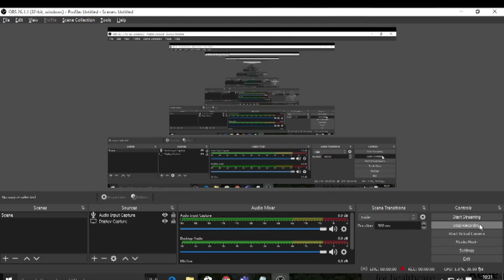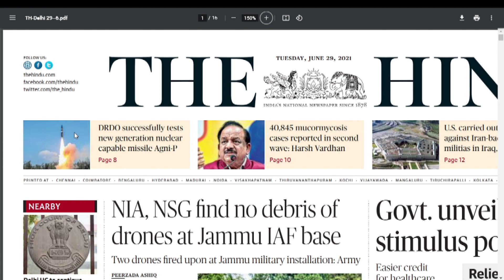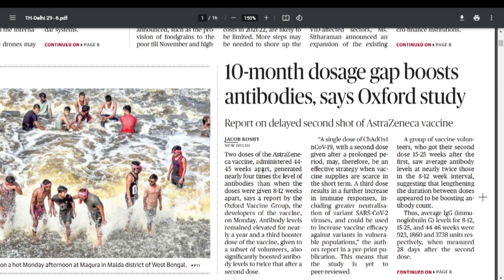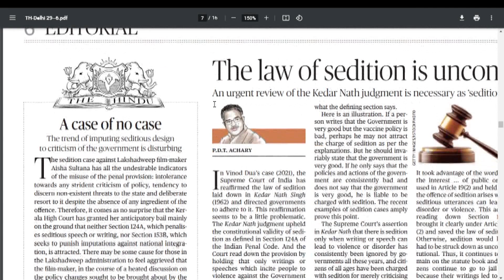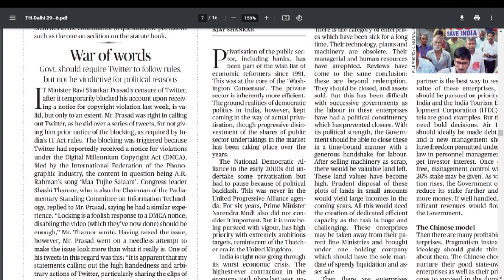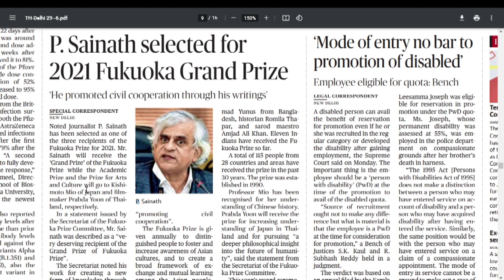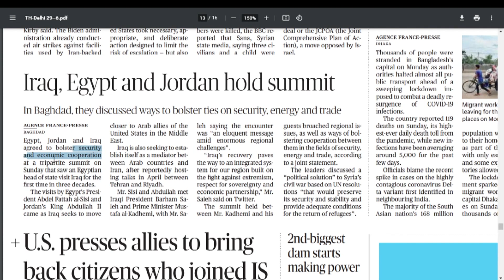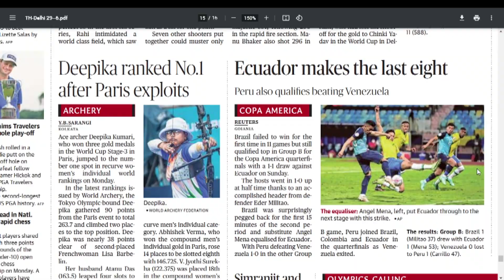NEWS Paper Reading in Tamil | The Hindu | 28.6.21 | Akila | Suresh IAS Academy